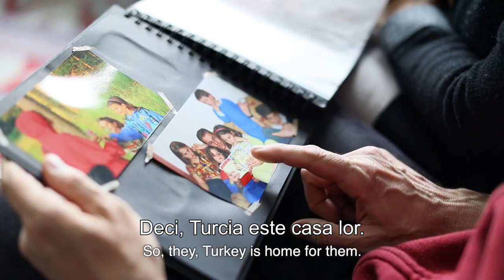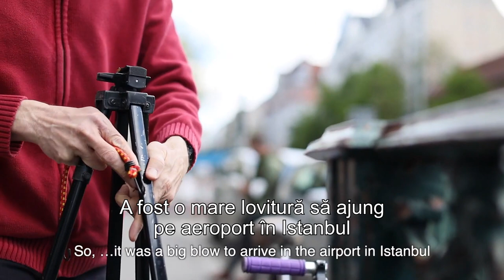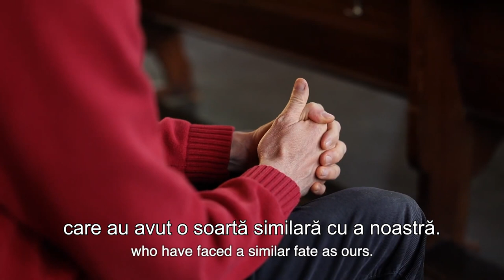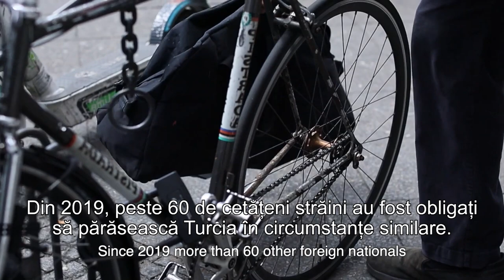Există un număr tot mai mare de creștini din Turcia obligați să plece din pricina autorităților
CIF: 33686860